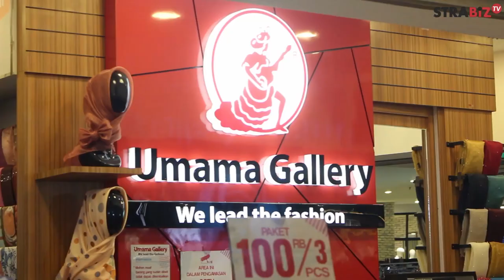STRABIZ TV : PAK HANAN PENGUSAHA HIJAB " UMAMA GALLERY " MIKO MALL KOPO